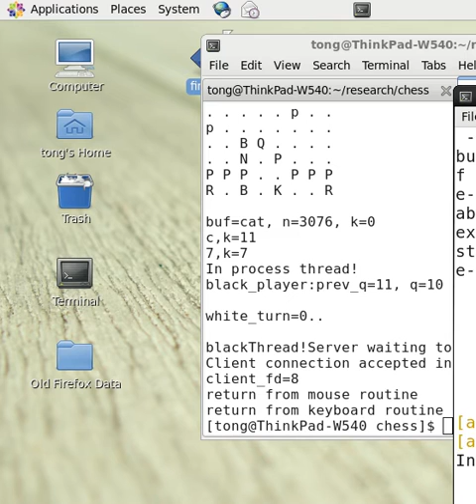Playing Chess using Android Speech Recognition and TTS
This is a demo for the paper
"Open-Source Based  Mobile Application for Helping  Handicapped Students Play Chess and Educational Video Games on Computers"
by Tong Lai Yu and Ronald Yu

Reference:
 Fore June, "Android Programming and Open Source Tools",
  CreateSpace, 2014.